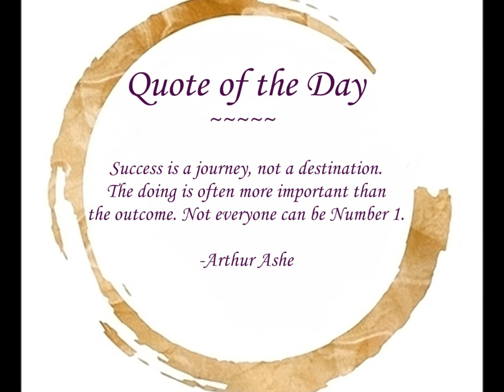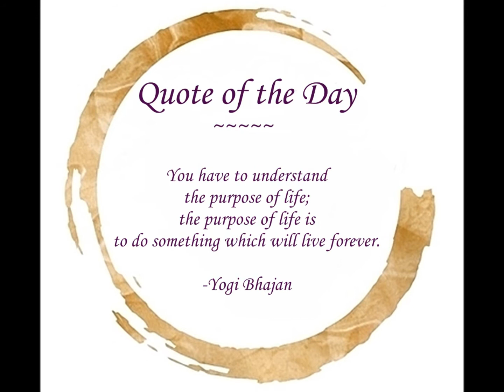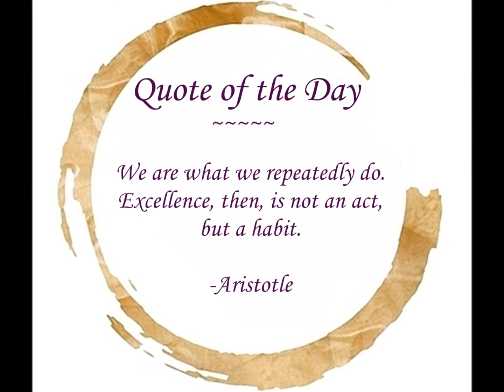Seven Paintings, Seven Quotes #23 - Art Inspiration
Enjoy this time-lapse painting.

The World With You
by Sounds Like Sander